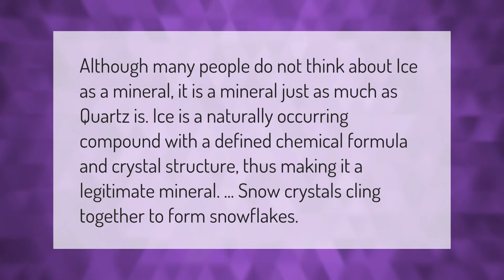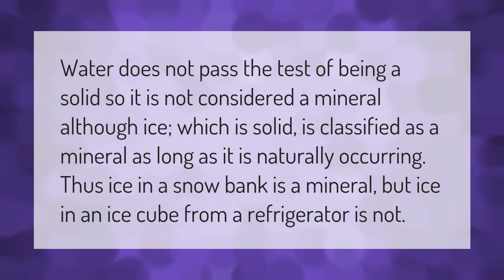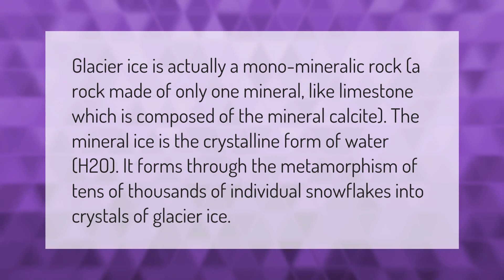Why is ice a mineral?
00:00 - Why is ice a mineral?
00:38 - Is ice harder than rock?
01:09 - Can ice be a mineral?
01:37 - What type of rock is ice?

Laura S. Harris (2021, March 9.) Why is ice a mineral?
    AskAbout.video/articles/Why-is-ice-a-mineral-228720